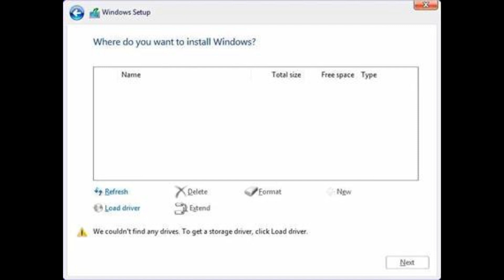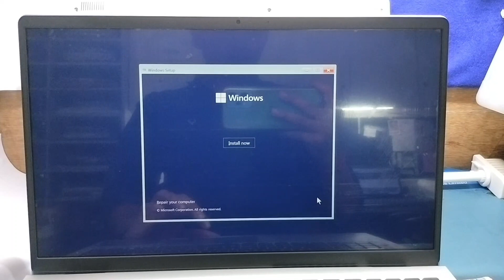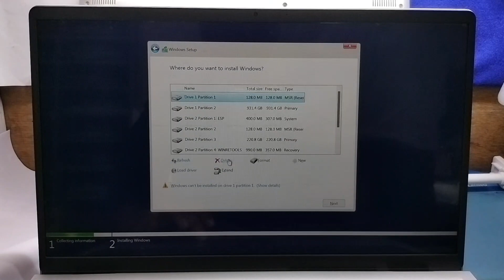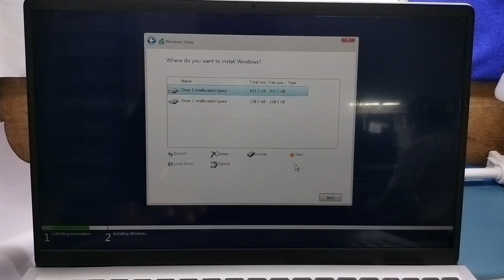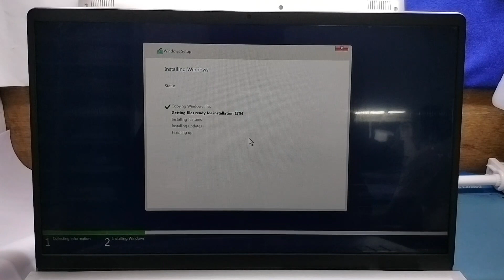How To Fix M.2 Nvme Ssd/HDD Not Showing Up While Installing Windows 11 On Dell, Hp, Lenovo, IRST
"Windows 11 स्थापना के दौरान M.2 NVMe SSD/HDD का पता नहीं लगना (IRस्त समाधानों को शामिल करके)"

"Struggling with your M.2 NVMe SSD or HDD not being recognized during Windows 11 installation on popular brands like Dell, HP, and Lenovo, even with Intel Rapid Storage Technology (IRST) enabled? This comprehensive guide has you covered! Learn step-by-step solutions and troubleshooting tips to conquer this issue and get your system up and running smoothly. Don't let the frustration hold you back – watch now and ensure a successful Windows 11 installation on your favorite PC brands."

M.2 NVME SSD/HDD NOT SHOWING Up While Windows 11 Installation || DELL/HP/LENOVO/ASUS || RAID ON MODE.

SSD OR HDD NOT SHOWING UP WHILE WINDOWS 11 INSTALLATION-DELL/HP/LENOVO/ASUS LAPTOP (INTEL11th gen ).
SSD OR HDD NOT SHOWING UP WHILE WINDOWS 11 INSTALLATION-inspiron, vostro,latitude, G15, GAMING,XPS,Alienware LAPTOP (INTEL11th gen )

SSD OPTION NOT SHOWING WHILE INSTALL WINDOWS 11 LATEST GENERATION OF intel processor.
SSD Not Showing Up While Windows 11 Installation 11th gen Laptop Hindi
Windows Installation Media Does Not Detect the SSD on My Laptop Computer SOLVED!

SSD OR HDD NOT SHOWING UP WHILE WINDOWS 11 INSTALLATION-DELL/HP/LENOVO/ASUS LAPTOP (11th gen Laptop) (Hindi)

No Drives Can Be Found During Windows 11 Installation ON the 11th gen laptop/desktop 2021.

My M.2 Nvme Ssd/hdd Isn't Appearing While I'm Installing Windows 11, What Can I Do?
How To Fix M.2 SSD Not Showing Up In Windows 11 Installation
M.2 Nvme Ssd/HDD Not Showing Up During Windows 11 Installation? Check This Out!
How To Fix M.2 Nvme Ssd Not Showing Up During Windows 11 Installation
How To Make M.2 Nvme Ssd/hdd Show Up During Windows 11 Installation (for Dell, Hp, Lenovo, And
"m.2 Nvme Ssd/HDD Not Showing Up While Installing Windows 11 || Raid On Mode"
How To Fix M.2 Nvme Ssd/HDD Not Showing Up While Installing Windows 11 On Dell, Hp, Lenovo, And Asus

How To Fix Hard Drive Not Showing During Windows 11
SSD Not Showing Up While Windows 11 Installation 11th gen Laptop
SSD not showing Up Windows 11 | | ssd not showing up Windows 11 install
HOW TO INSTALL WINDOWS 10/WINDOWS 11 ON RAID ON MODE.

M.2 NVMe SSD not detected Windows 11
HDD not recognized during Windows 11 install
Fix SSD/HDD not showing up in Windows 11 setup
Troubleshooting Windows 11 installation issues
Dell laptop SSD not detected Windows 11
HP computer HDD missing during Windows 11 install
Lenovo PC IRST SSD problem Windows 11
How to fix M.2 NVMe SSD/HDD not showing in Windows 11
Windows 11 installation step-by-step guide
Intel Rapid Storage Technology (IRST) issues Windows 11
Windows 11 setup SSD/HDD detection problem
Resolve M.2 NVMe SSD not detected in Dell, HP, Lenovo
Windows 11 installation tips and tricks
Troubleshoot SSD/HDD detection in Windows 11 setup
Solve Windows 11 install issues on different brandsWindows 11 स्थापना समस्याएँ
M.2 NVMe SSD पहचान नहीं
HDD Windows 11 स्थापना में नहीं पहचाना
Windows 11 स्थापना त्रुटि समाधान
Dell लैपटॉप SSD पहचान समस्या Windows 11
HP कंप्यूटर HDD गायब Windows 11 स्थापना में
Lenovo PC IRST SSD समस्या Windows 11
M.2 NVMe SSD/HDD का समस्या समाधान Windows 11 में
Windows 11 स्थापना की पूरी जानकारी
Intel Rapid Storage Technology (IRST) समस्याएँ Windows 11
Windows 11 स्थापना में SSD/HDD पहचान समस्या
Dell, HP, Lenovo में M.2 NVMe SSD पहचान समस्या
Windows 11 स्थापना टिप्स और ट्रिक्स
Windows 11 स्थापना में SSD/HDD पहचान समस्या का समाधान
विभिन्न ब्रांड पर Windows 11 स्थापना समस्याएँ सुलझाएं
HDD not showing up during Windows 11 install
Windows 11 installation issues
Dell laptop SSD not recognized Windows 11
HP computer HDD missing in Windows 11 setup
Lenovo PC RAID mode Windows 11 problem
ASUS laptop SSD/HDD detection issue Windows 11
Fix M.2 NVMe SSD not showing up Windows 11
RAID ON mode Windows 11 install problem
Windows 11 setup troubleshooting
M.2 NVMe SSD/HDD compatibility Windows 11
Solve SSD/HDD not detected Windows 11 installation
Troubleshoot RAID ON mode issues Windows 11
Resolve SSD/HDD detection in Dell, HP, Lenovo, ASUS for Windows 11
how to install windows 10 pro.
how to install windows 10 malayalam.
how to install windows 10 in pc.
how to install windows 10 without losing data.
how to install windows 10 tamil.
how to install windows 10 without cd or usb.
"Solving the Windows 11 Installation Mystery: A Beginner's Guide to Installing on Dell, HP, Lenovo and More with M.2 NVMe SSD and HDD."
"Windows 11 Troubleshooting: Solutions for M.2 NVMe SSD/HDD Installation Issues on Dell, HP, and Lenovo Computers"
HP and Lenovo Users: How to Solve M.2 NVMe SSD Not Showing Up During Windows 11 Installation